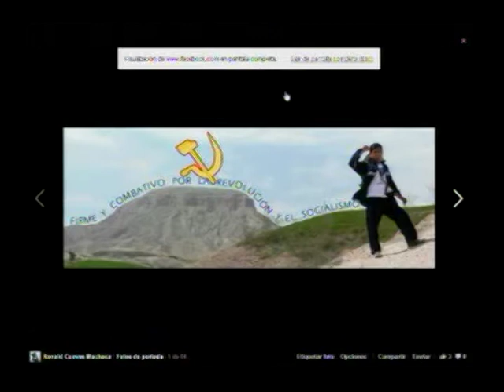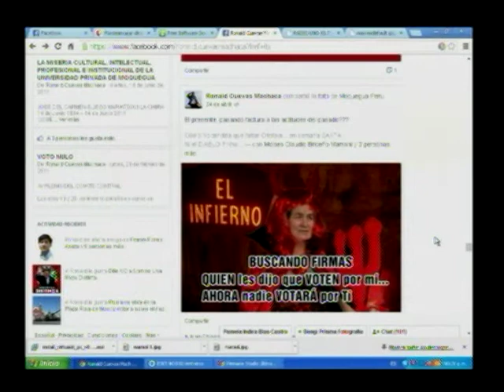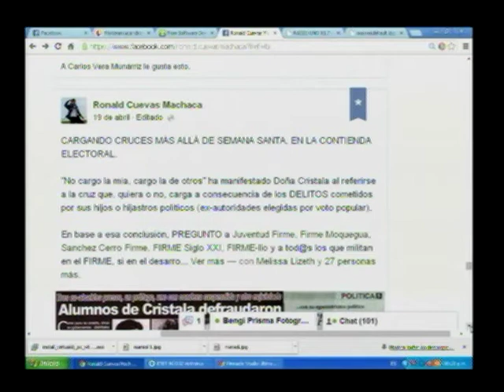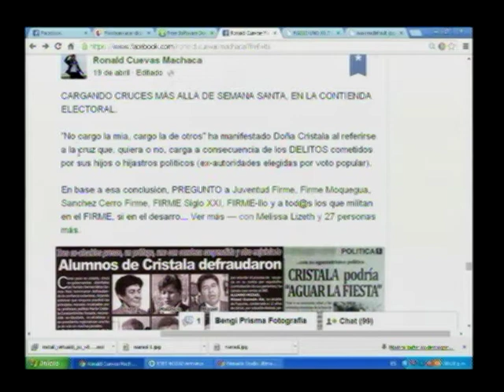AGENDA REGIONAL MOOUEGUA 21 DE MAYO DEL 2014